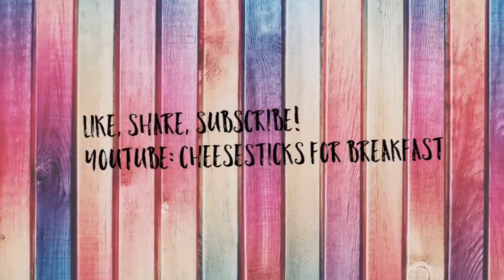Cheesesticks for Breakfast -